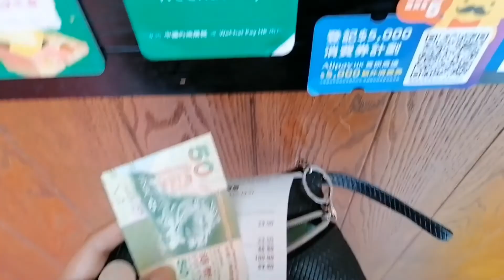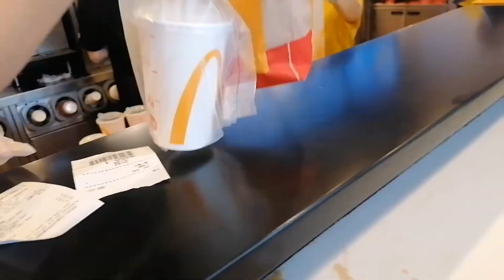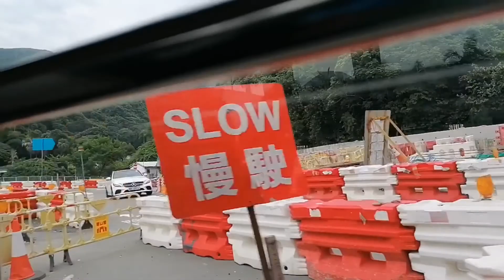Went to SaiKung Market, Taralets guys.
Enjoying work as much as i can, in GOD's grace every hardwork will be paid off.

Thank you, loves for all the love and support. Keep on watching all my videos. Love, love, love.